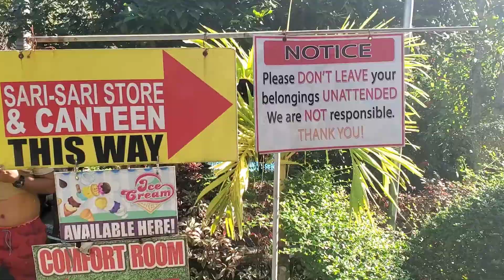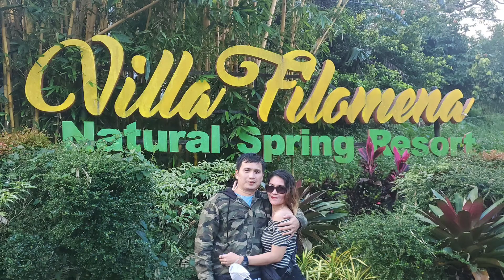Villa Filomena - A Natural Spring Resort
Villa Filomena is Natural Spring Resort located in Alfonso - Indang Road, Indang, Cavite Philippines.
We enjoyed our visit here and the place and view are perfectly awesome. The infinity pool is well maintained and there's a man made river. There is no corkage fee for food and drinks. The Entrance fee Php 150  each person, and the cottages Php 700, 1000 to 2500 and more.